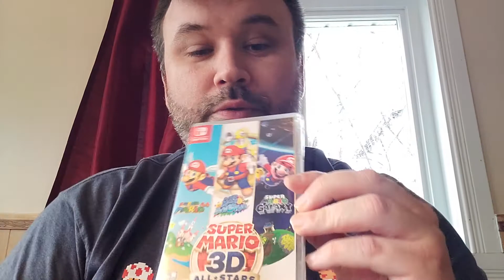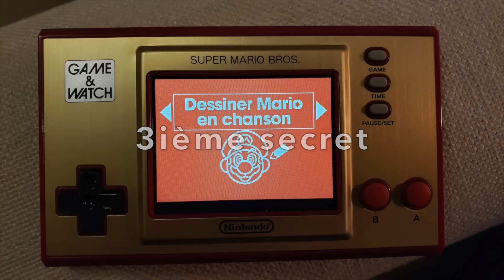Test & secrets de la console Game and Watch: Super Mario Bros.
La console Game & Watch: Super Mario Bros. fait son apparition pour fêter les 35 ans du célèbre jeu de Nintendo: Super Mario Bros. Voici ce que j'en pense...

Retrouvez la console Nintendo Game & Watch: Super Mario Bros. à Best Buy